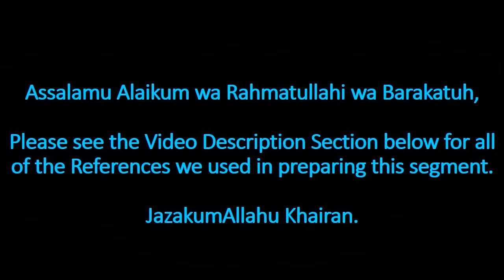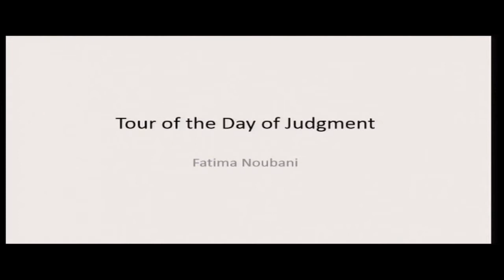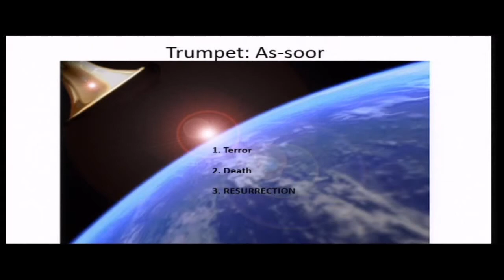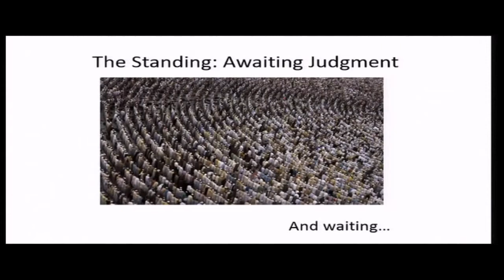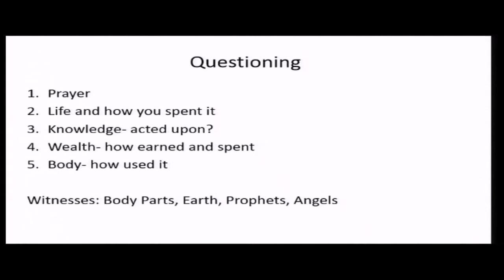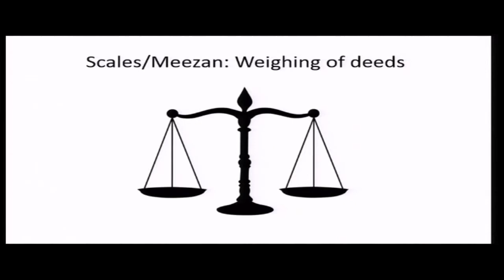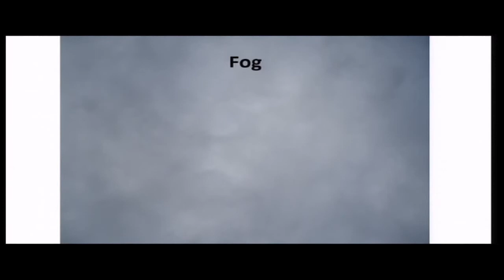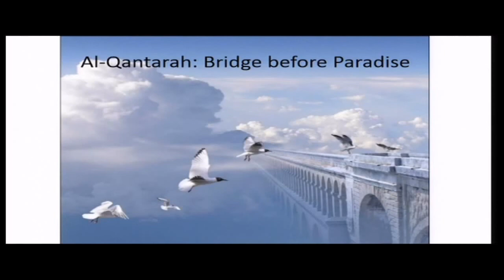FNL -- Main Dars -- Guest Speaker: Fatima Noubani -- 6-28-13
References:

NOTE: As you may know, we at Friday Night Live are very meticulous about ensuring that the content presented in our segments is authentic and reliable. However, when we invite a guest speaker to the show we do not pre-screen their content for authenticity, nor do we do we provide a thorough list of references when we post the video. So if you have any questions or concerns about the authenticity of the information presented during Sister Fatima's speech, please contact us at and we will forward your concerns to Sister Fatima inshaaAllah.

Sister Fatima's two general resources for this speech were:

(1) The Day of Resurrection: In Light of the Quran and Sunnah, by Sh. Umar S Al-Ashqar
(2) Al-Maghrib Course (Aqeedah 103) taught by Sh. Waleed Basyouni.